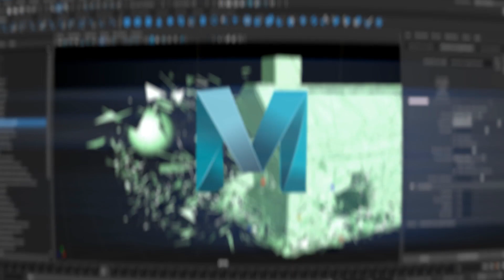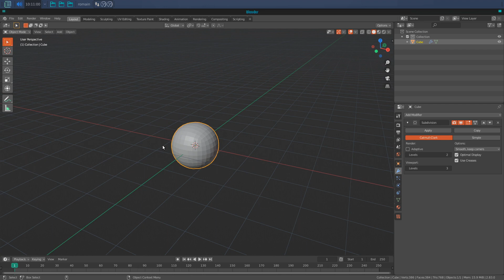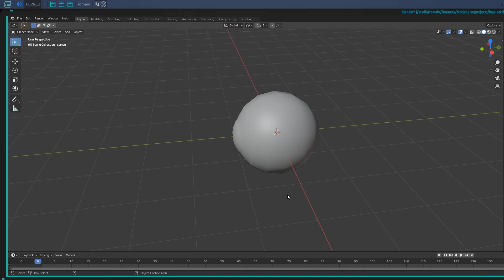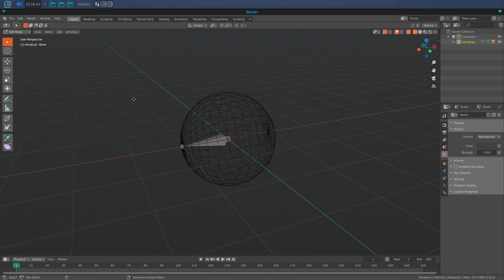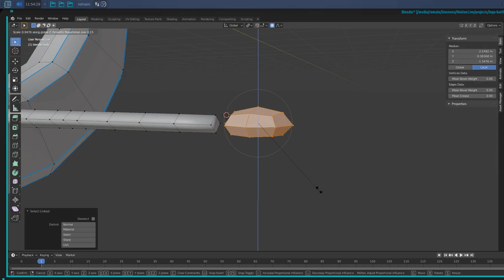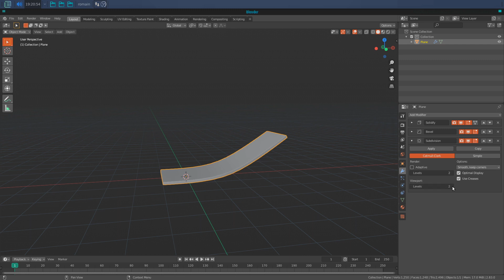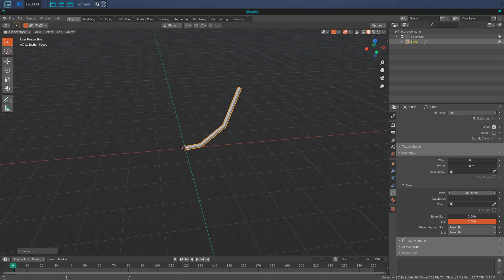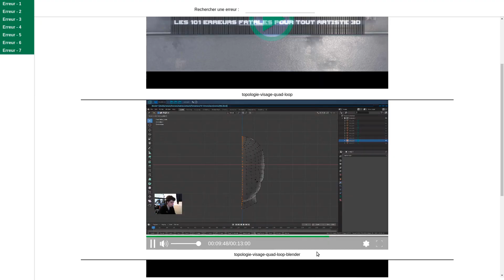Blender 2.83 : Apprends à modéliser un personnage 3D en 10 MINUTES - Créer un film d'animation (1)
Clique ci-dessous pour obtenir ma méthode ultra-simple et efficace pour savoir résoudre à tous les coups les 7 plus graves erreurs pour un artiste 3D gratuitement :

00:00 - Présentation du concept
00:48 - Jingle
01:18 - Modéliser le corps
01:48 - Bevel + Subdivision, un couple qui fonctionne
04:20 - Modéliser les yeux
04:53 - Pourquoi créer une armature
07:27 - Modéliser les bras (et les mains)
08:31 - Modéliser les Jambes
08:39 - Modéliser les accessoires
09:32 - Comment utiliser le modifier Solidify
09:59 - Modéliser les derniers détails
10:49 - Comment créer des Pipes (tuyaux) rapidement avec les curves
11:33 - Résultat et la suite...

Nous aidons les gens à pouvoir réaliser leurs rêves afin que leurs idées aient un impact sur le monde.

Aujourd'hui, je te propose une nouvelle série de vidéo vraiment inédite.
L'idée est que l'on créer ensemble un film d'animation 3D de A à Z sur blender 2.8.

En effet, je t'explique toutes les étapes et je coupe les parties redondantes et répétitives.
Comme ça, tu apprends un maximum en un minimum de temps.

On commence avec la modélisation 3D de notre personnage principal.

On n'y voit (entre autre):
 - Pourquoi le modifier Bevel combiné à subdivision surface est très puissant
 - Pourquoi utiliser une Armature DÈS la modélisation peut se révéler très pratique.
 - Comment créer le corps, les bras, les mains et les jambes.
 - Comment utiliser Blendswap pour gagner un temps fou
 - Comment nettoyer un modèle 3D.
 - Comment la combinaison des modifiers Solidify, Bevel et Subdivision Surface va se révéler très efficace et te permettre de modéliser 4 fois plus vite.